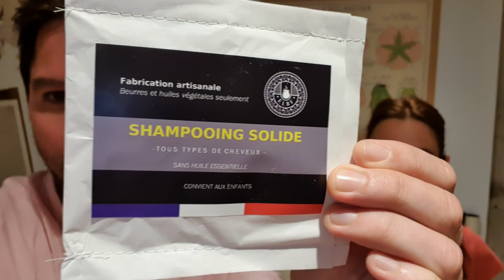Rencontre avec Maryline, productrice de shampoing solide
Rencontre avec Maryline, productrice de shampoing solide à Chamblanc ELBF Nouvelle cosmétique sportive